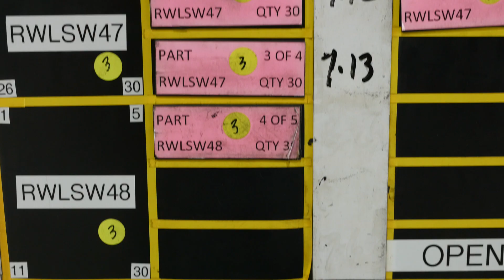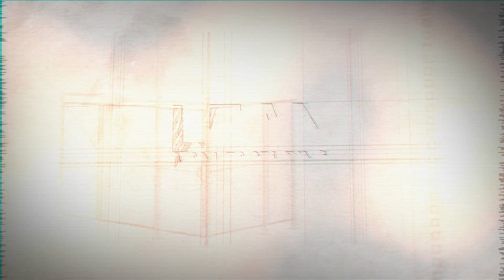What is Kanban? | LEAN Manufacturing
In this episode, Rich Horn explains the meaning of Kanban and how we utilize it at WireCrafters.

🗓️Brief History🗓️

Established in 1967 as a wire job shop, WireCrafters LLC has grown to become the nation's leading producer of wire partition products. We started by concentrating our efforts on one product and developed a partition system that has since changed the industry.

💡Mission Statement💡

"WireCrafters provides our customers with creative solutions for their safety, security, and storage needs while meeting commitments with exceptional quality by people who care."